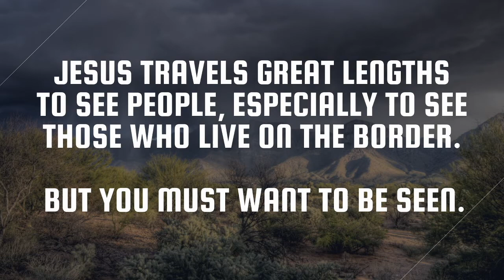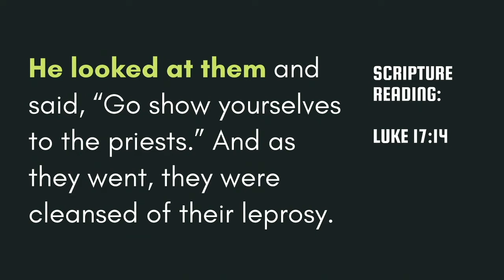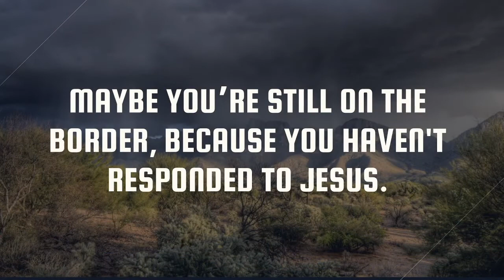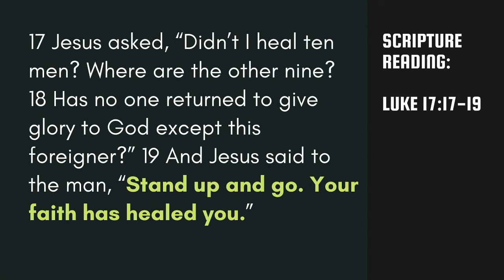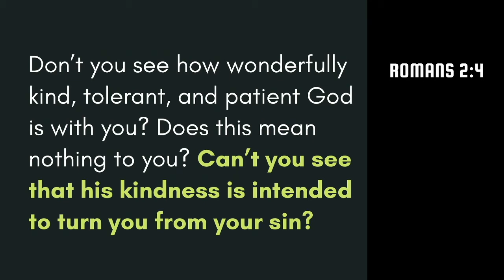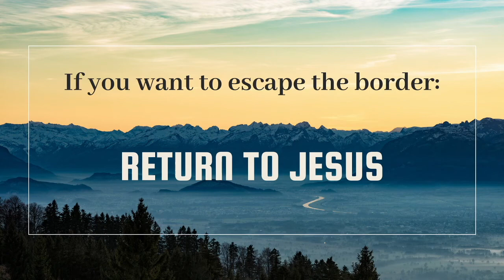Start Small "Return To Jesus"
Sermon Title: Return To Jesus
Sermon Series: Start Small
Scripture: Luke 17:11-19 (NLT)